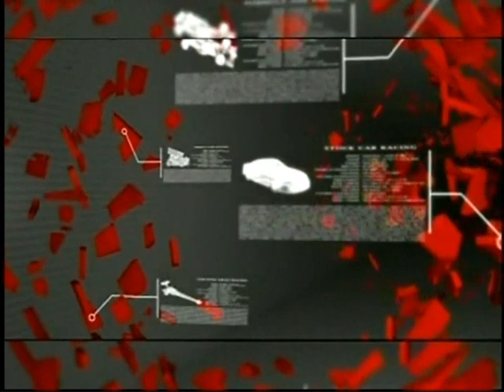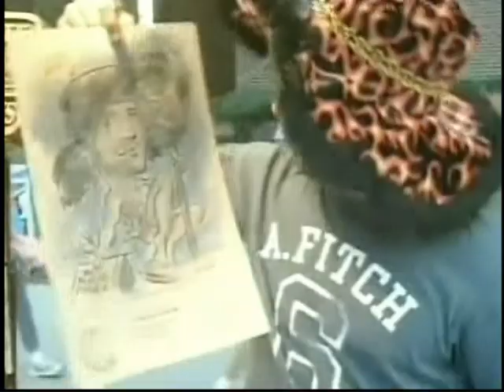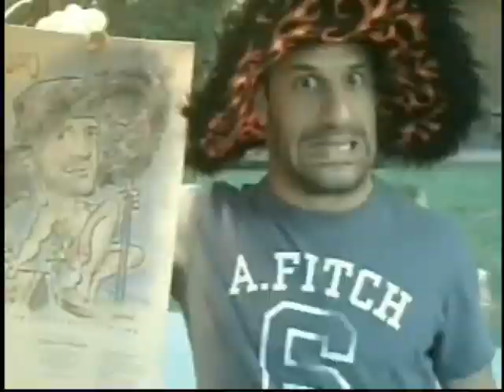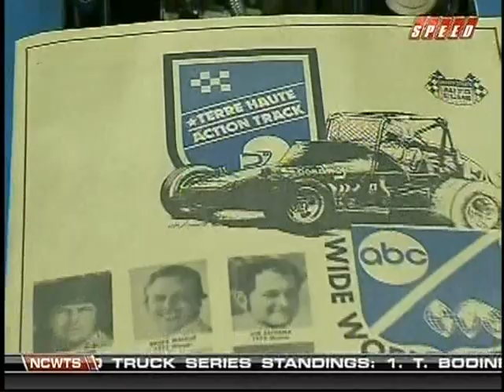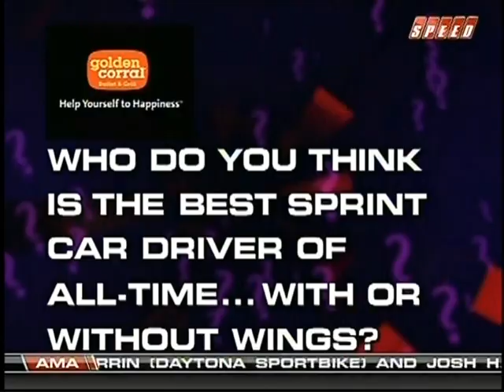Wind Tunnel: 06-06-2010 Robin Miller - Tony Kanaan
From June 6th, 2010 Robin Miller steps in for Dave Despain as host and Tony Kanaan rides shotgun. Tommy Kendall also joins the conversation. The show contains a short segment on the Terre Haute "Action Track". Robin provides an update on Lee Kunzman. The "Last Call" comes from Duncan Dayton who was preparing for Le Mans.